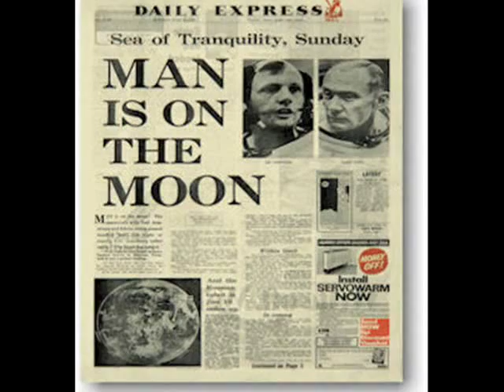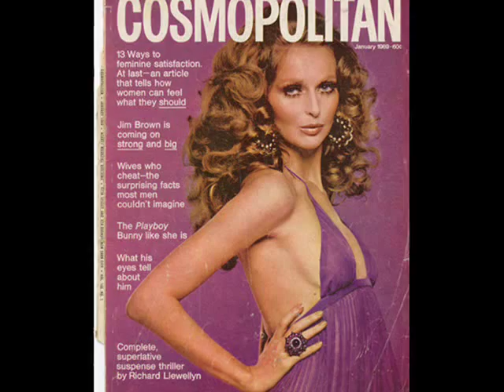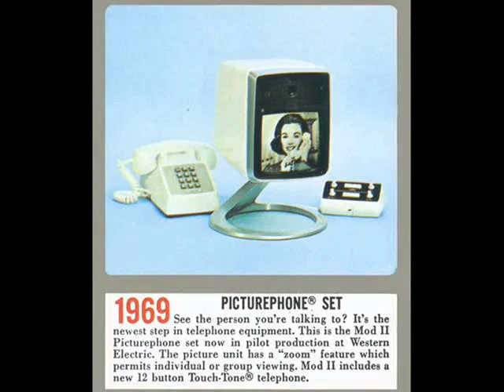The Endevers - She`s My Girl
I found this track on a cd i bought called Utopia Daydream(New Rubble Volume 4)all i know about the group is they recorded a few singles for decca in the late 60s 3 i think,If anyone knows anything about them or has any more tracks by them please let me know,I think its a great beat track ive put some images with it from the year it was released 1969.